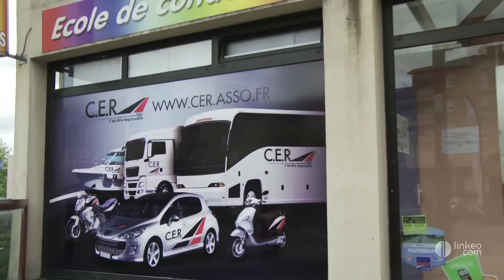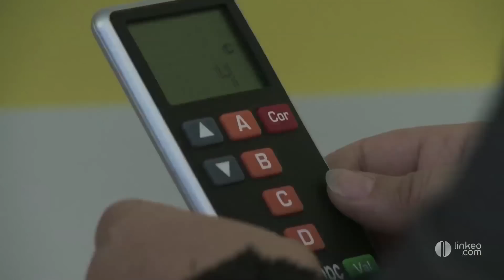AUTO-ECOLE FRANCINE(CER) : Ecole de conduite à AMBÉRIEU EN BUGEY 01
Créée le 2 Janvier 1989, l'Auto-Ecole Francine s'est donnée pour objectif de dispenser un enseignement de qualité, conforme au Programme National de Formation (PNF).
Au cours des années, nous avons adapté notre entreprise à l'évolution des formations tant au niveau de la Théorie que de la Pratique, mais aussi aux besoins de notre clientèle.
Actuellement, cinq agences vous proposent leurs services:
Saint-Jean-le-Vieux depuis Janvier 1989
Ambérieu depuis Mars 1993
Chalamont depuis Janvier 2007
Lagnieu depuis Janvier 2009
Oyonnax depuis Mai 2010 (Auto Ecole Plastic Vallée)
Janvier 2010 L'Auto Ecole FRANCINE prend une deuscième enseigne :
C.E.R de L'AIN
Dans chaque bureau, vous trouverez un accueil adapté aux attentes de chacun et des conseils personnalisés.
Toute l'équipe de moniteurs, monitrices et secrétaires mettra son savoir faire à votre service, en adaptant, dans la mesure du possible, la formation à vos capacités et à vos disponibilités.